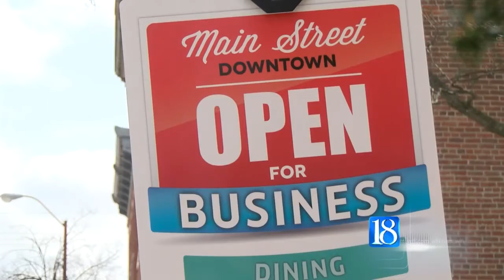Lafayette's Main Street Streetscape Project is underway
After years of planning, the city of Lafayette is starting the Main Street Streetscape Project.